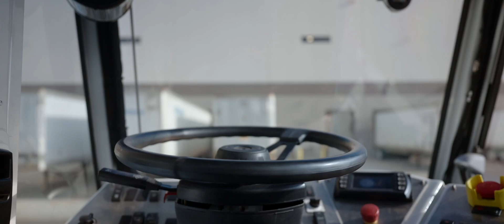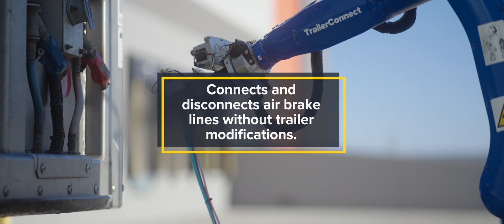Outrider Autonomous Yard Operations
Outrider is reinventing distribution yards – the critical links in the supply chain – to be more efficient, safer, and more sustainble.